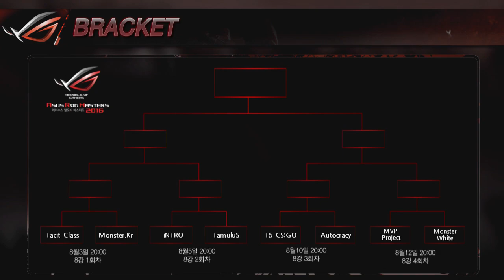Tacit Class vs Monster.Kr 1세트 - ASUS ROG MASTERS 2016 카스 글옵